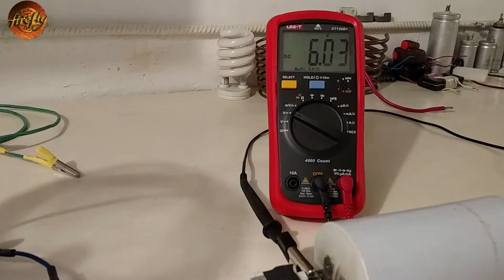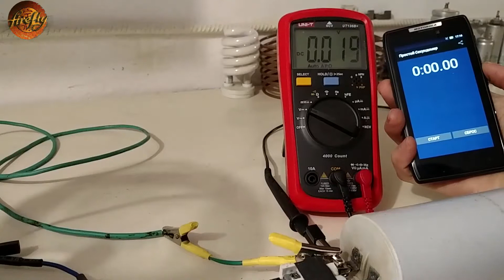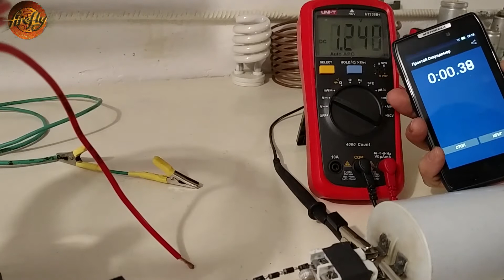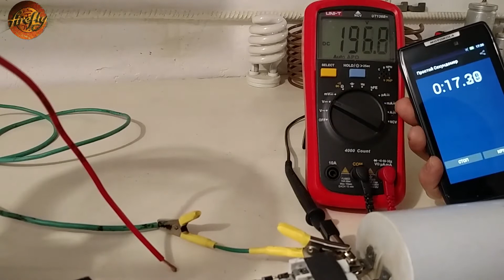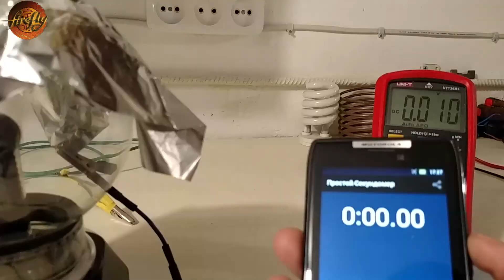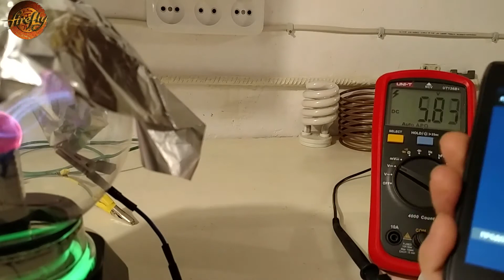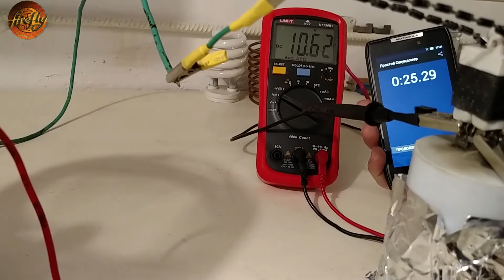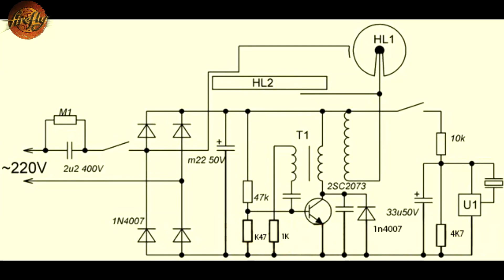Д.Смит_Эксперимент_Плазма шар_ч.1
Цель эксперимента выяснить, будит ли плазма шар заряжать конденсатор.